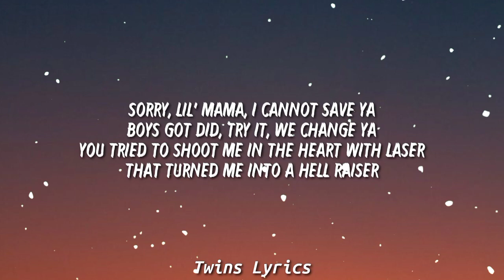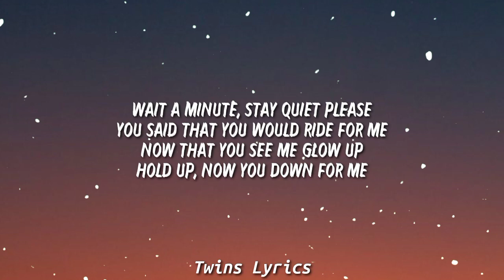sofaygo & Lil tecca - knock knock (Lyrics)